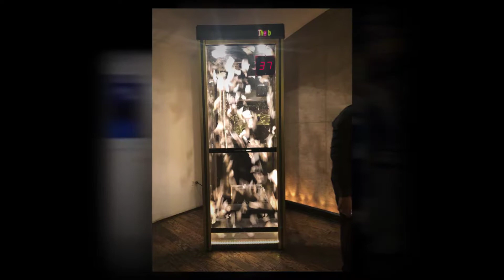Rent Money Blowing Machine Nyc Long Island NJ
Ovation Events - Money Blowing Machine Rentals